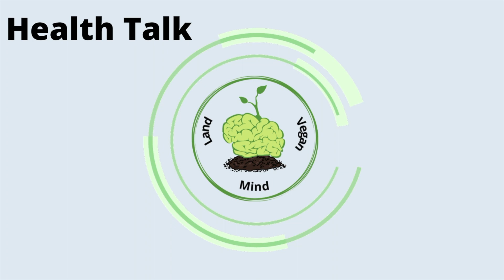Navigating Life with Crohn's: My Personal Journey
🌟 Welcome to My Crohn's Journey!

Hey everyone!  I'm Sharon, sharing my journey with Crohn's disease to spread awareness, provide support, and connect with others facing similar challenges. Living with Crohn's has its ups and downs, but through it all, I've learned valuable lessons and discovered strength I never knew I had through prayer.

🔍 About This Video:
In this video, I open up and share insights into my experiences with Crohn's. Whether you're a fellow Crohn's warrior, a supportive friend, or someone looking to learn more about the condition, I hope you find comfort, coping strategies, inspiration, and knowledge in my story.

Let's build a supportive community! I'd love to hear from you and create a space where we can uplift and inspire each other.

Your support means the world to me, and together, we can break the stigma surrounding chronic illnesses.